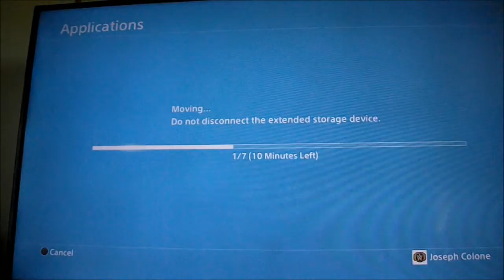Joseph Vlog 242 - Joey Takes To The Sky